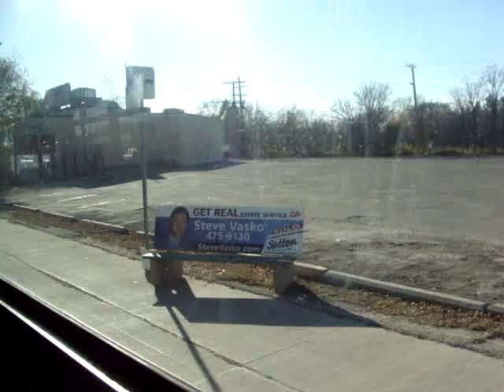UN-refurbished! - 1994 New Flyer D40 (Winnipeg Transit 375)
This bus has a Detroit Diesel 6V92TA engine and an Allison VR731 transmission.